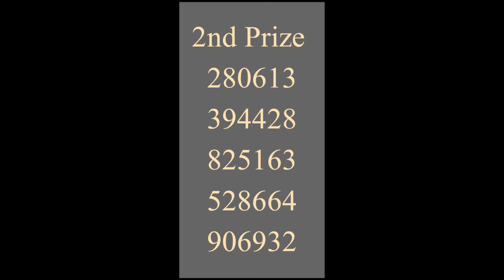200 prize bond result today | 15 September 2022 | prize bond result 200 in Hyderabad Draw no. 91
200 prize bond result today | 15 September 2022 | prize bond result 200 in Hyderabad Draw no. 91